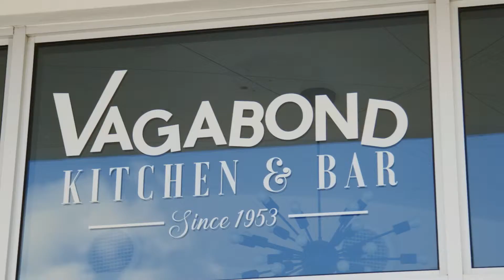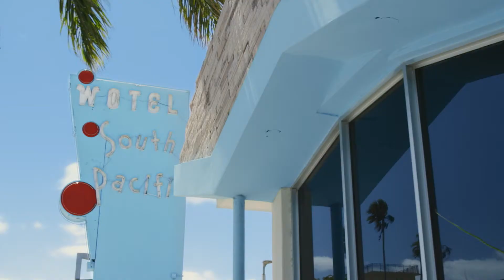The Vagabond Group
Creative & Production Services:
QPfam.com